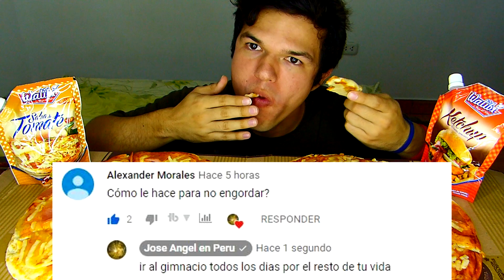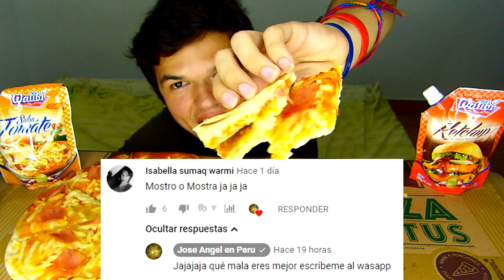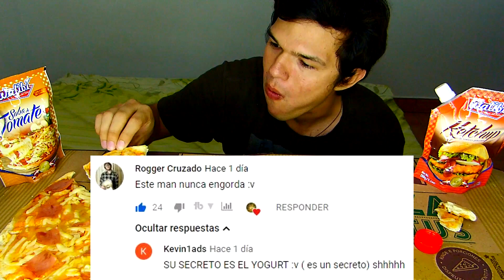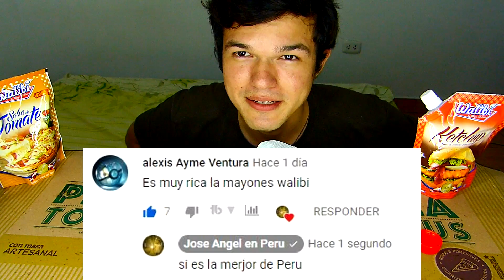Descubre como hacer MUKBANG PIZZA eating show - Jose angel en Peru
HOY les enseño el exito de mis video y es una tendencia que se origina en Corea y que se extiende por todo el mundo y ya llego a lationamerica Peru, aqui mis redes:

gracias Peru
Venezolanos en Peru

jose angel en peru
mil gracias por su apollo
mayonesa cremas walibi
salsas walibi
walibi
EL MEJOR MUKBANG